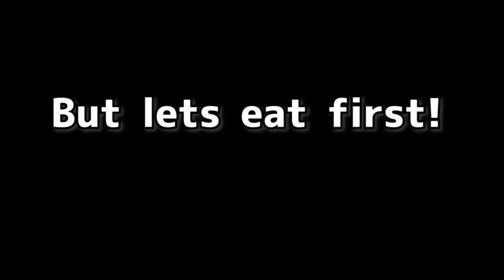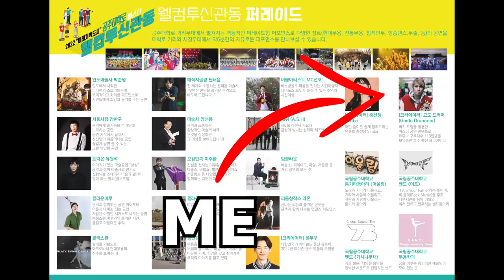I met one of my smallest fans in Gongju, South Korea!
I had a great time performing and meeting everyone in Gongju!